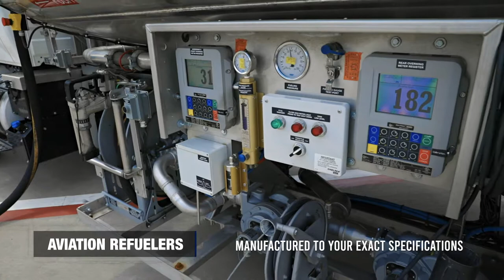Westmor Commercial Aviation Products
Here is a quick view of Westmor's commercial aviation fueling products.

Headquartered in Morris, Minnesota, with satellite locations throughout the Midwest, Westmor Industries is a privately-owned company with more than 500 employees. The 50-year-old company supplies its customers with a diverse group of product offerings used to store, transport and dispense petroleum, propane and other liquids and gasses from pipeline to pump. In addition, Westmor provides customers with vast aftermarket support including parts sales, product repair, infrastructure installation and in-field services.